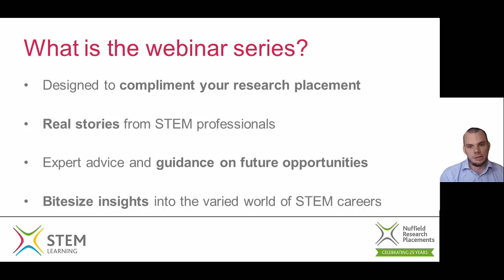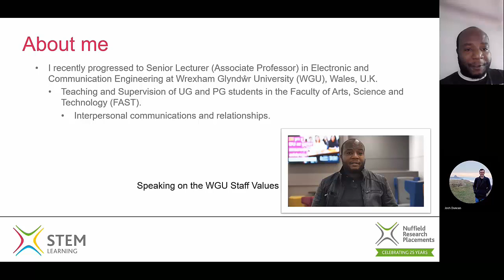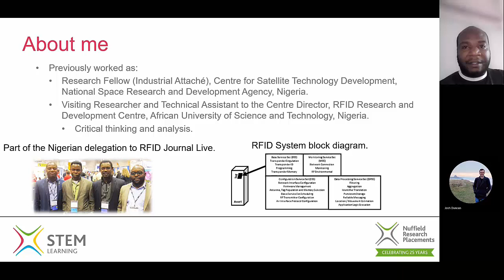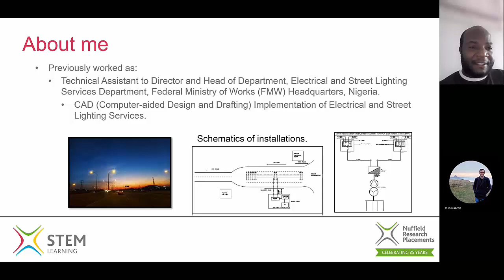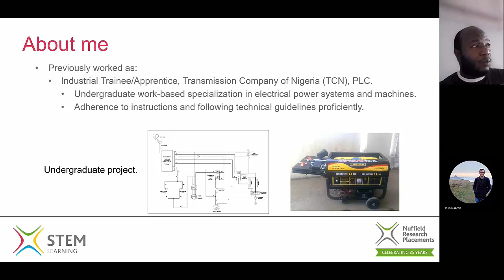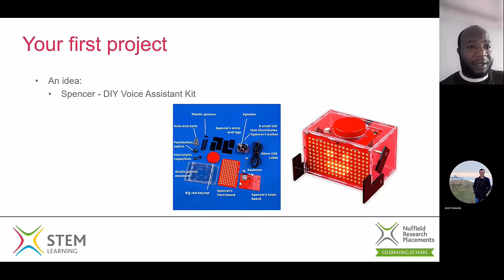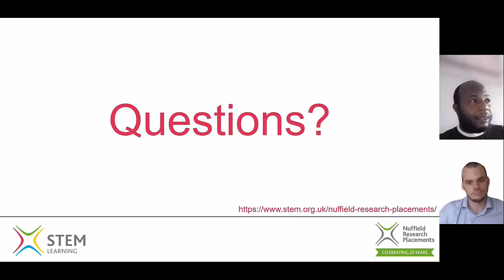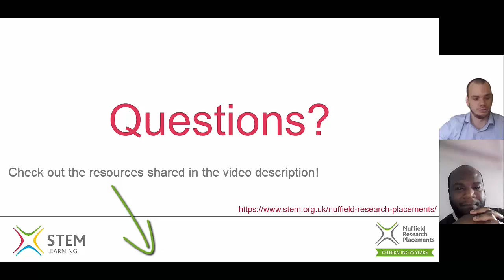What can I do if I’m interested in engineering? - NRP webinar 2022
Dr Mobayode Akinsolu, senior lecturer at Wrexham Glyndwr University, shares their experience an electrical engineer and academic. Mo gives an insight into how the worlds of industry and academia work together and the different roles available.

Further resources:
This is Engineering, careers advice and information on all engineering domains
Engineering project - Wheelson-A DIY AI self-driving car
Engineering project - Spencer DIY Voice Assistant Kit